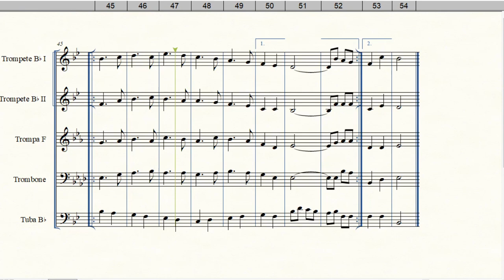Luar do Sertão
Composição de Catulo da Paixão Cearense
Arranjo para Quinteto de Metais de Welligton Sousa
Equipe do Portal Brasil Sonoro